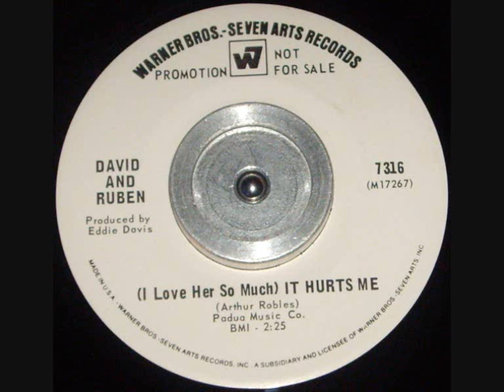David & Ruben ~ I Love Her So Much It Hurts Me